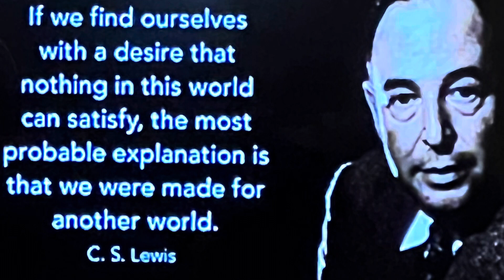2K23 July 2, Church activities: preparation for a service.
Jon and Sarah visits with their kids, too!